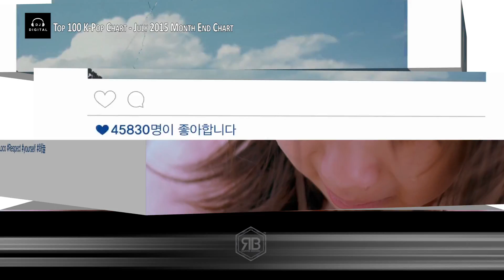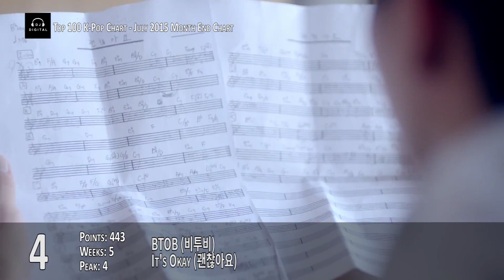Top 100 K-Pop Chart - July 2015 (Month End Chart)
Here is my Top 100 K-Pop Chart for the Month Ending July 31, 2015.  These songs were on my weekly charts for that month, and based on a inverse point ranking, here's how they ended up.

Where did your favorites end up?  This month features songs from SPEED, SISTAR, HOTSHOT, BTOB, MAMAMOO, BTS, AOA, SEVENTEEN, BIGBANG and more!